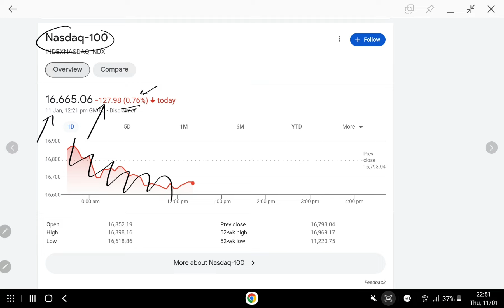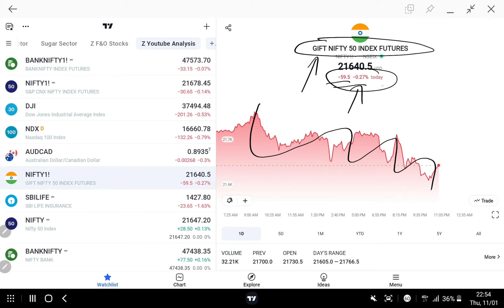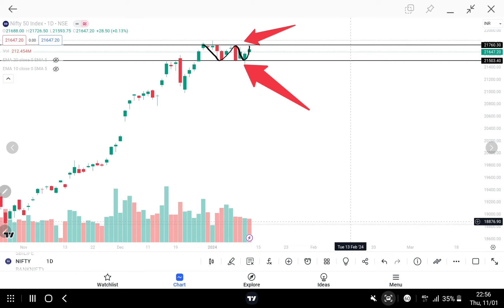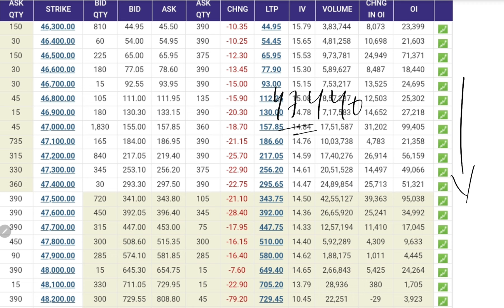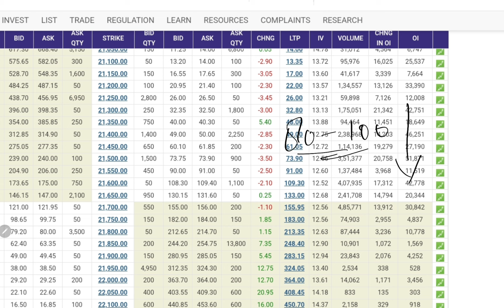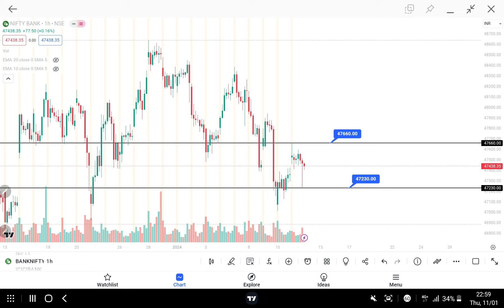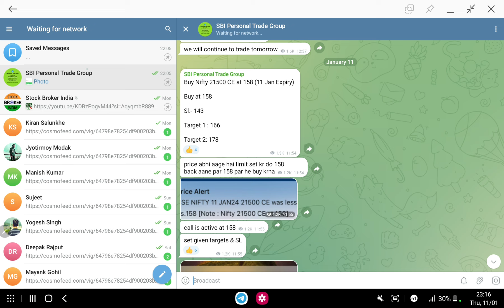Tomorrow GAP DOWN | 12 Jan | Banknifty Prediction for tomorrow | Global Market Live |Gift nifty live